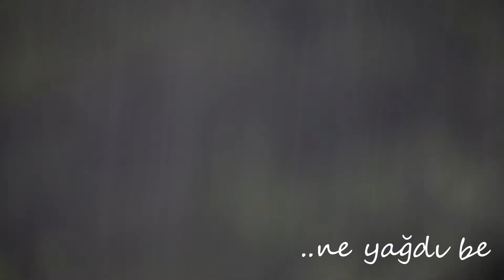arhavide yağmur "ne yağdı be"